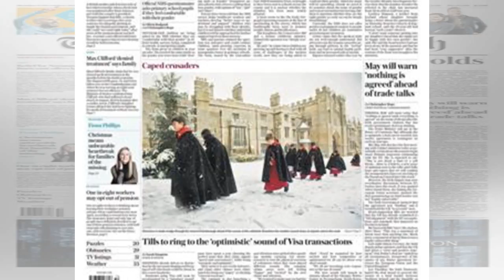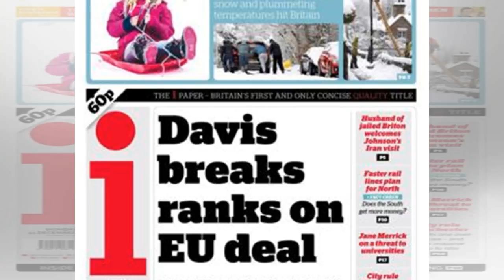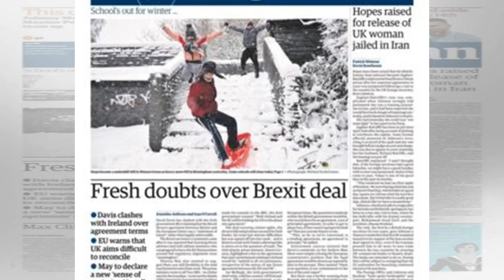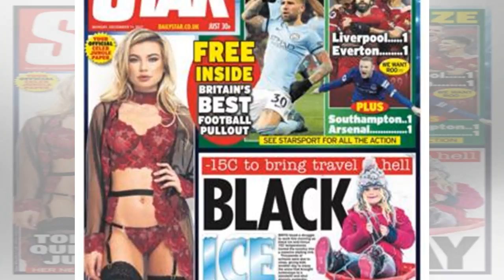'big freeze' and fresh brexit doubts